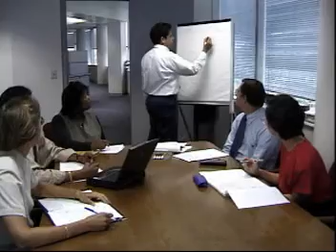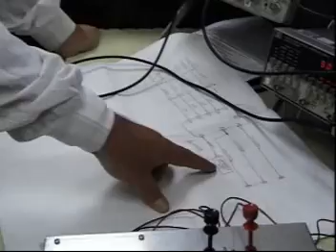A Day in the Life - Hardware Engineer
A typical day in the life of a Hardware Engineer.

Courtesy of CareerOneStop.
Colleges Educate. We Create Careers.